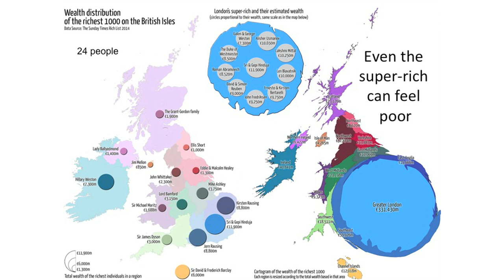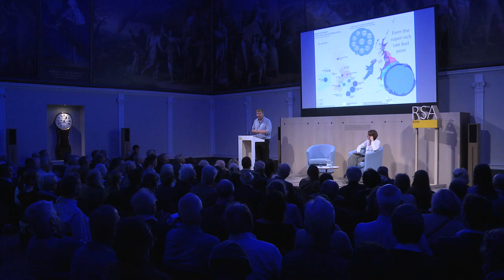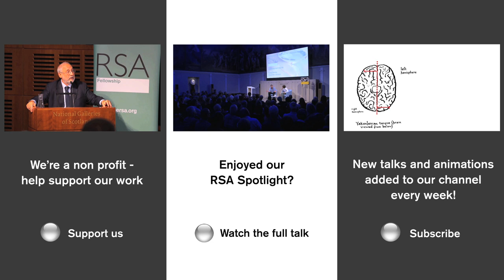Danny Dorling on Inequality and the 1%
Introducing RSA Spotlights – taking you straight to the heart of the event, highlighting our favourite moments and key talking points.

In this excerpt from the event, Inequality and the 1%, leading social geographer Danny Dorling unpacks the latest research into how the lives and ideas of the 1 percent impact the remaining 99%.